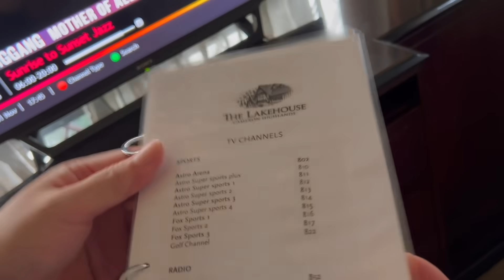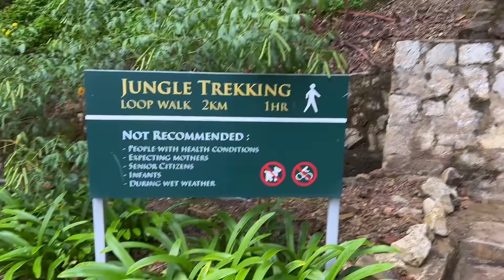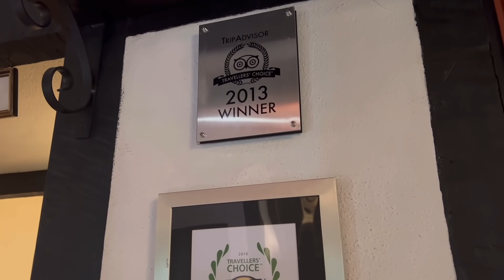〖17〗 金馬倫5星酒店 🏨 The Lakehouse Cameron Highlands ~ 全景、全方位介紹 ⭐️⭐️⭐️⭐️⭐️~馬來西亞🇲🇾Malaysia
02:43 Coffee Corner (修正錯字) 😅

『完美主義者』

希望透過平台分享女人。媽媽。旅遊。生活點滴。這「站」。馬來西亞。。。

我會在這「站」分享生活點滴，分享另一國的日常！

未來還有轉驛站。。。每一步用心去行，必有得着！